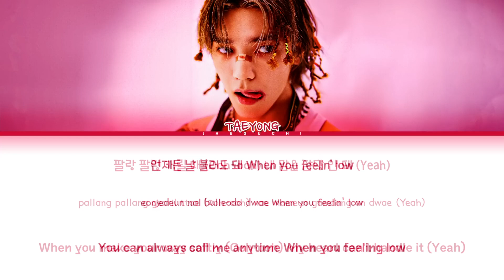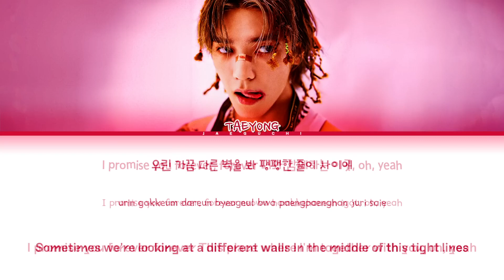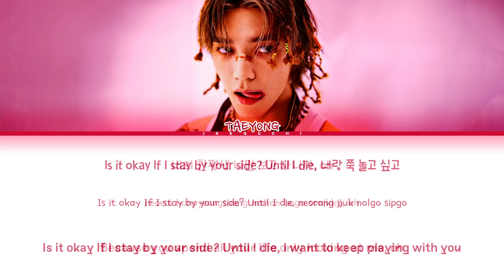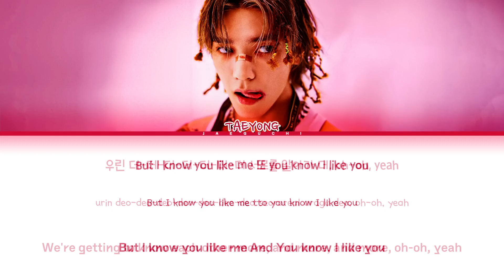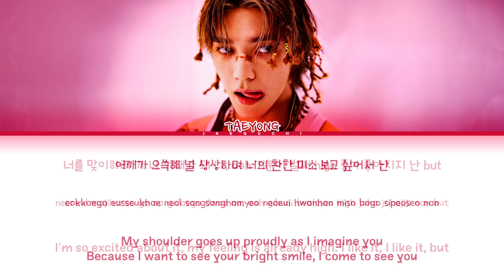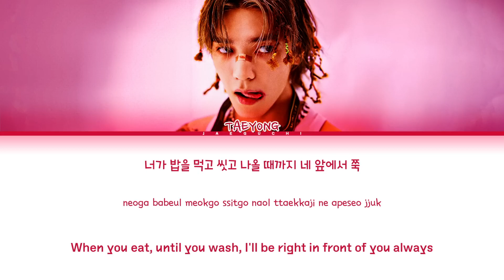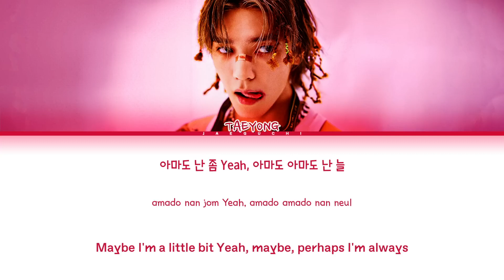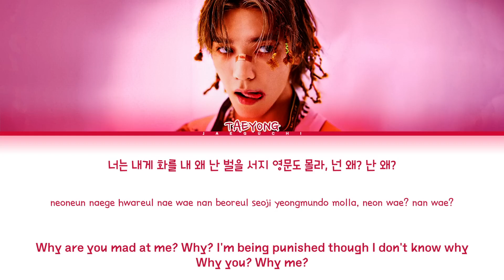TAEYONG RUBY Lyrics (태용 루비 가사) (Color Coded Lyrics) | 1 Hours Lyrics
• Artist: TAEYONG (태용)
• Song ♫: RUBY
• Album: SHALALA - 1st Mini Album
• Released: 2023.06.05